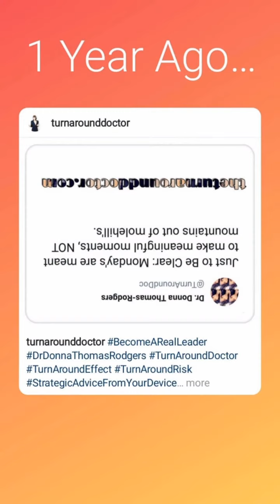Dec 23, 2020 ~ Journée ~ Dr. Donna Thomas-Rodgers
This Journée Features a What Time Is It, You Know What's and a Business 101.

(This Video was created using Snapchat Lenses, PicsArt, Unsplash, Quik, KineMaster, Giphy Stickers, Turn Around Giphy Stickers, TikTok Effects, BandLab, Twitter, Instagram Stories, Instagram Memories)

Credits:

Executive Producer: Dr. Donna Thomas-Rodgers
Created by: Dr. Donna Thomas–Rodgers
Flumsitions: Power Starters Production
Production: Power Starters Production
Editing: Power Starters Production
Graphics: Dr. Donna Thomas-Rodgers
Music Produced By: Detroit Red
Genre: Red Symphony
Styling: D. Howard